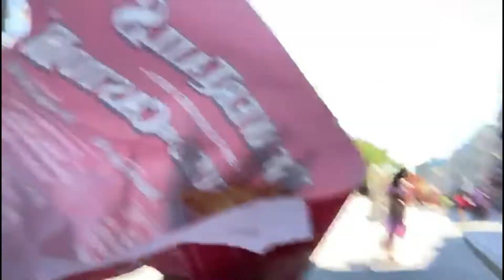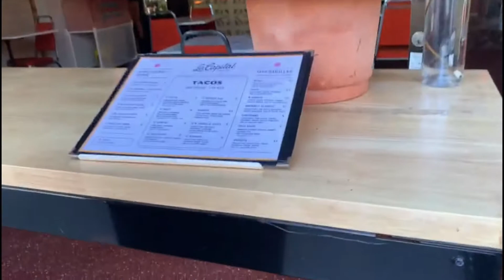VLOG #1: Candid conversations with my niece...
Today's video will be a bit different. My niece and I decided to have a girls day and thought we'd share how our day went. It's important to remember that although we may get caught up in life, taking time to spend time with loved ones is very well needed. We hope you enjoy!

And remember, to check in on your loved ones today!
xoxoxo
Shannon Speaks